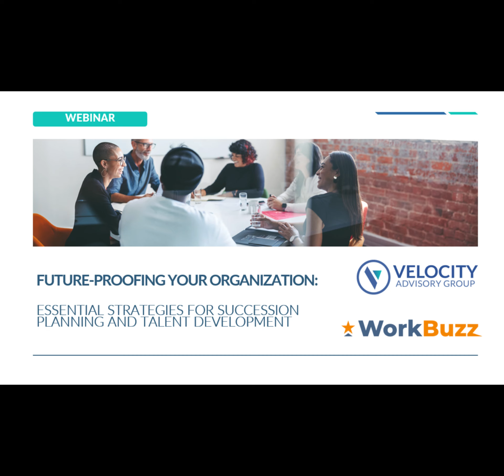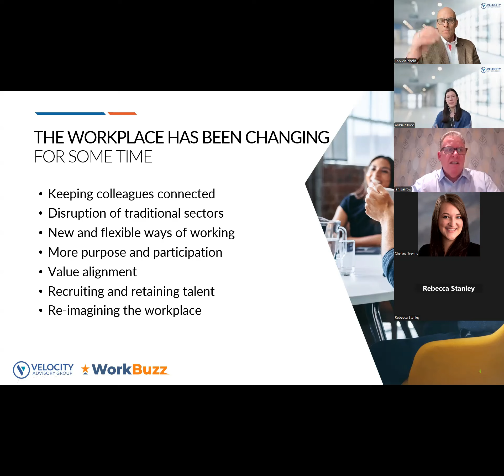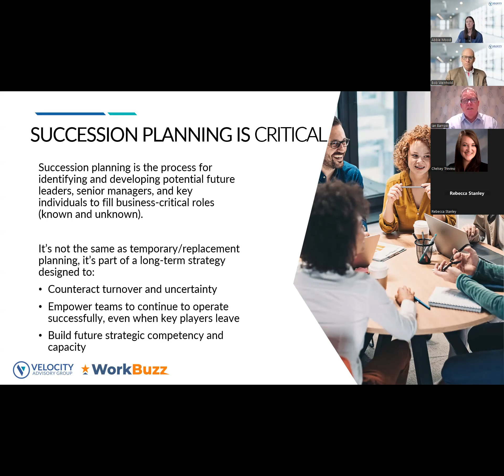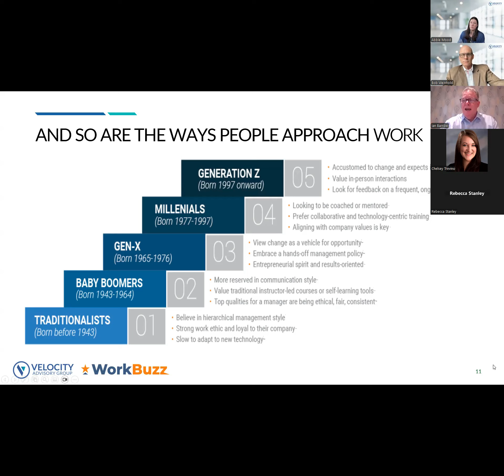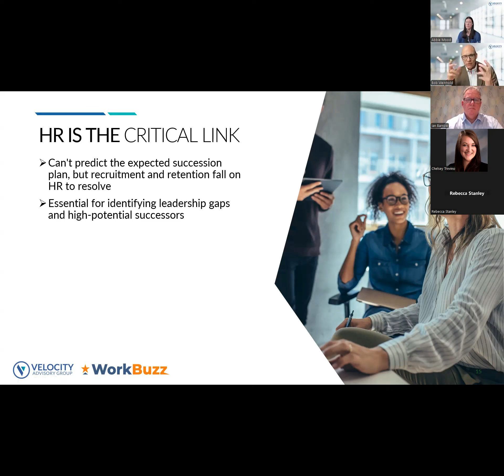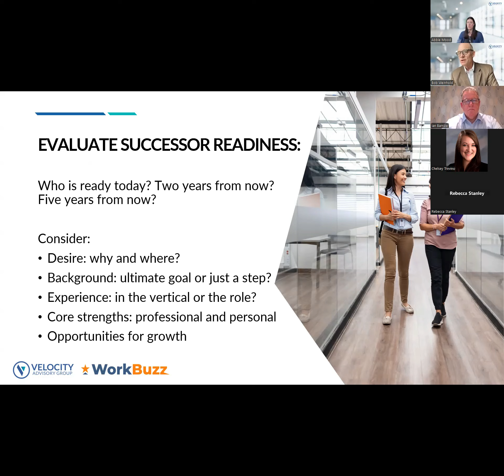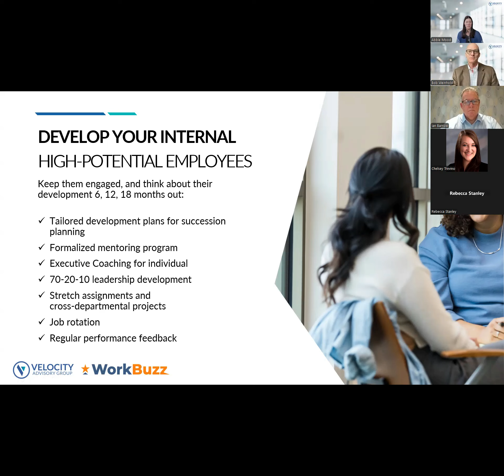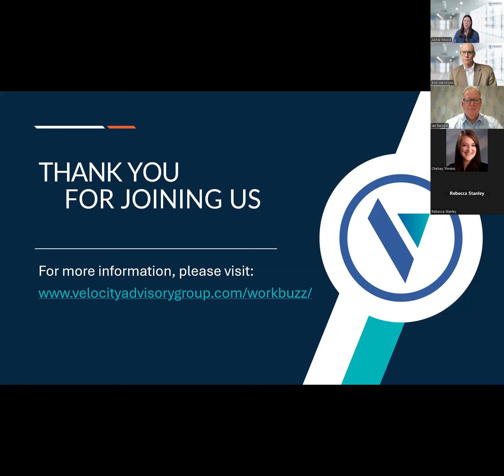Webinar: Essential Strategies for Succession Planning and Talent Development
We break down essential strategies to identify, engage, and develop high-potential employees, while preparing them for leadership roles. Learn from experts how to build a pipeline of future leaders, avoid common pitfalls, and foster a culture that values career progression and employee well-being.

KEY TAKEAWAYS:

-Why succession planning is more important than ever — and what happens if you get it wrong
-How to engage and develop your organization’s rising stars, ensuring they feel appreciated and valued
-The financial and operational risks of poor succession planning, especially for family-owned businesses
-The evolving role of managers in employee well-being and development
-Practical strategies to promote from within and reduce reliance on external hiring

About Velocity Advisory Group

Velocity Advisory Group delivers strategic support and development opportunities that senior leaders need to align their teams and lift their organization. The Velocity team brings extensive experience in strategic consulting, executive coaching, business transitions, and developing talent through intentional culture initiatives. For over 12 years, they have been committed to building momentum across organizations by equipping leaders with the tools and intelligence needed to elevate culture, eliminate inefficiencies, and propel strategic action.